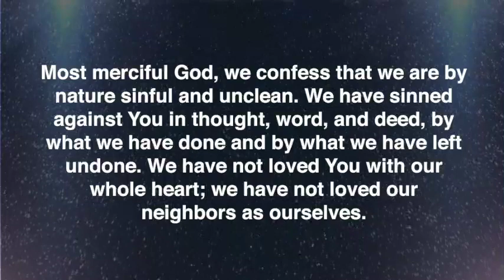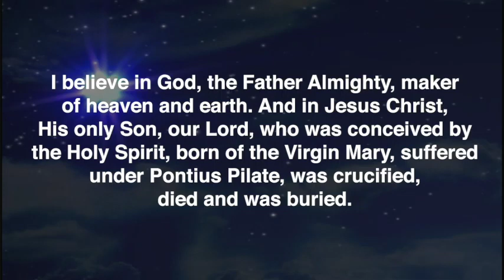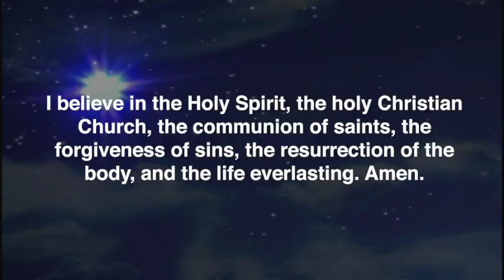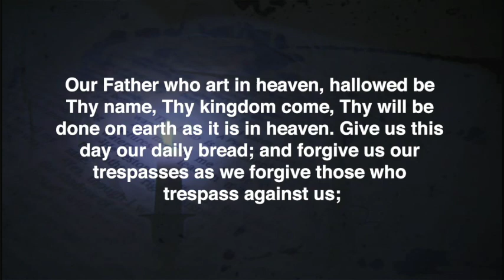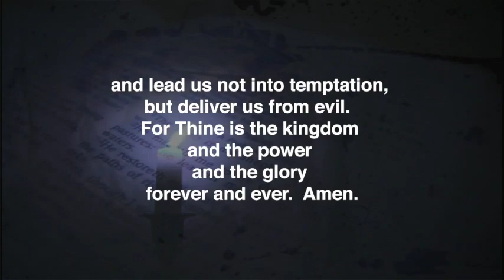December 29th, 2019 Main Street Living Sioux Falls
Main Street Living Special Presentation – Rev. Dr. Roger Paavola, President of the Mid-South District, LC-MS, delivers the message “Satan Fails; Prophesy is Fulfilled” based on Matthew 2:13-23.